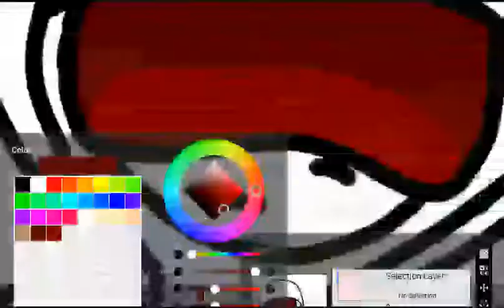-speedpaint- Aaron - fanart for aphmau minecraft diaries.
I love that show!

Draw on -   IbisPaint X

Music used -    digitale megalovania

Honestly an old painting but I still like it.

character by Aphmau. Go check out her channel. Shes awesome.